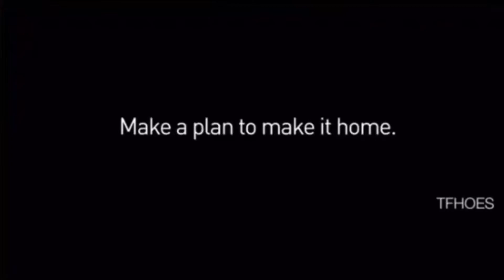Pew news live from the freeway (“PewDiePie”) the snake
Pew news YouTube’s more trusted news !

PewDiePie has created the best and now I’m here to make it better ? .

Riding pch and the snake and going “live” from the freeway with interviews!